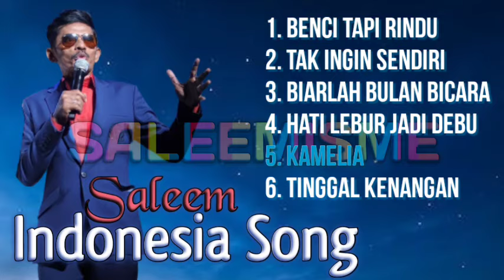SALEEM - Lagu Indonesia | Full Album